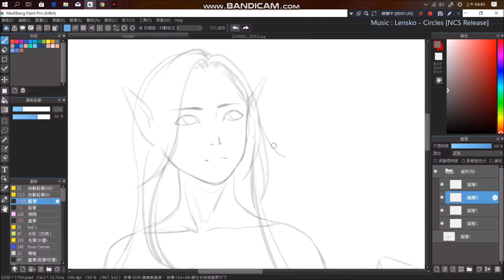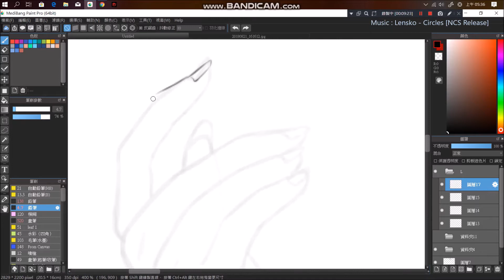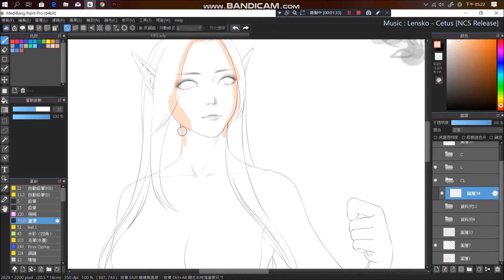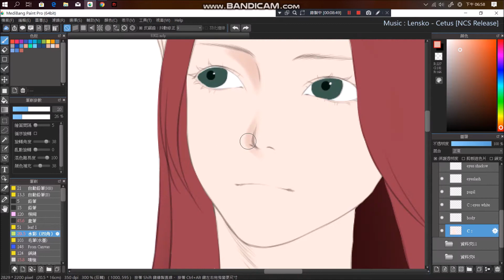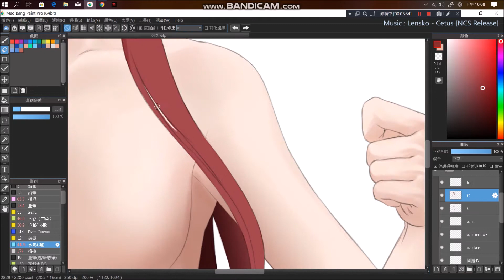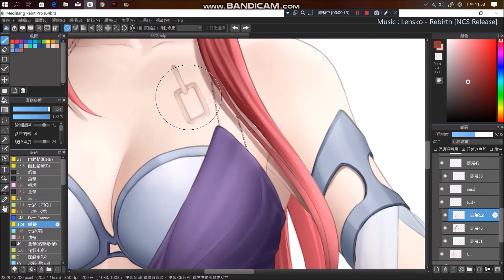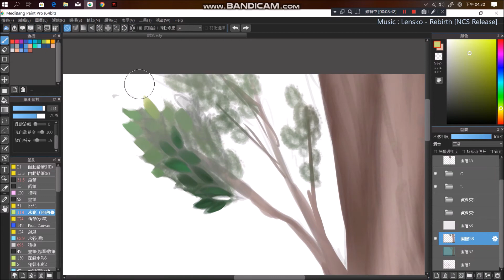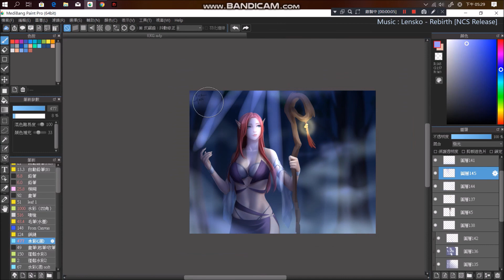Digital paint - Elven mage Nallin [YueHan Original Creation]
Recording date : 8/31~9/1
Take over 8 hours to complete the painting!